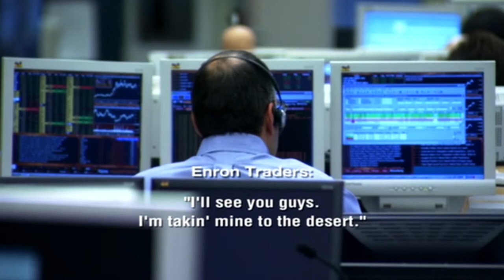4h42m51s10f Enron Traders Dump Power To Drive Up Energy Prices in California - TR2016a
Enron traders started to export power out of the state.

I'll see you guys I'm taking mine to the desert.

When prices soared they brought it back in.

So we ing export like a mother .
Getting rich?
Trying to.